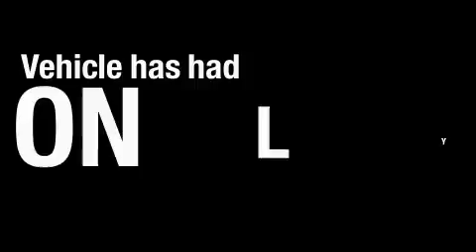Pre-Owned 2008 Mercedes-Benz 3.5L Plano TX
We are proud to present this 2008 Mercedes-Benz 3.5L.

 Year: 2008
 Make: Mercedes-Benz
 Model: 3.5L
 Engine: Gas V6 3.5L/213
 Trans.: Automatic
 Exterior: MARROON
 Miles: 37,436

 1105 E Lamar Blvd.

 Preowned 2008 Mercedes-Benz 3.5L Arlington TX